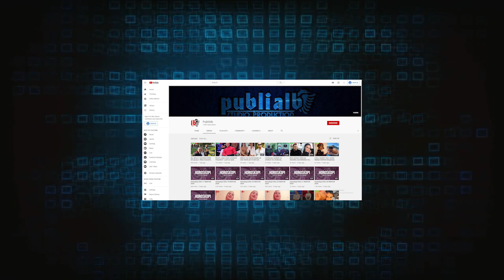Horoskopi për ditën e diel, 4 dhjetor 2022